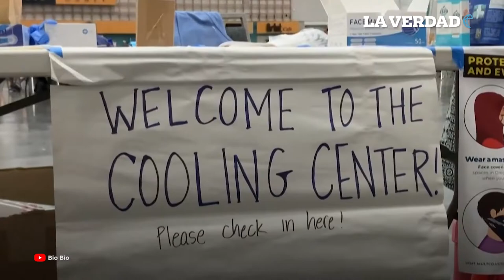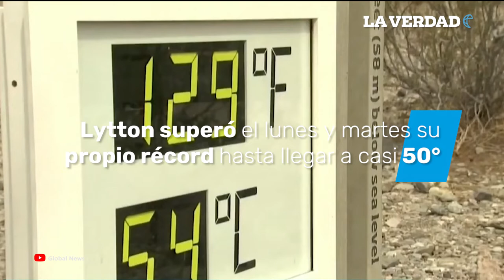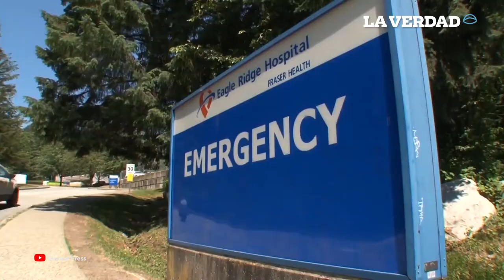Ola de calor en Canadá deja 500 muertos y temperaturas de casi 50°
Con temperaturas de casi 50 grados, la intensa ola de calor que se vive en Canadá ha dejado un total de 500 muertes y, según la directora forense de la provincia de Columbia Británica, se espera que la cifra vaya en aumento.

Este fenómeno, llamado “cúpula de calor”, no sólo ha dejado temperaturas de 47.9 grados centígrados, sino que ha provocado evacuaciones masivas por incendios forestales.

Actualmente, se desplaza hacia las provincias de Alberta y Saskatchewan, y ante la situación el Servicio Meteorológico emitió una alerta de calor extremo para algunas regiones de Canadá.